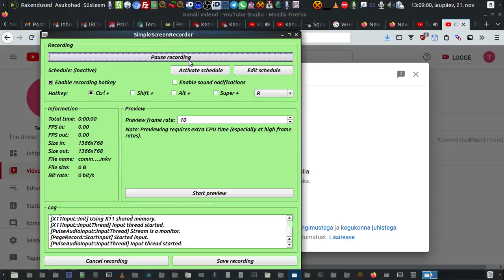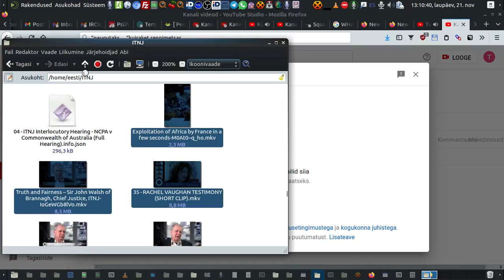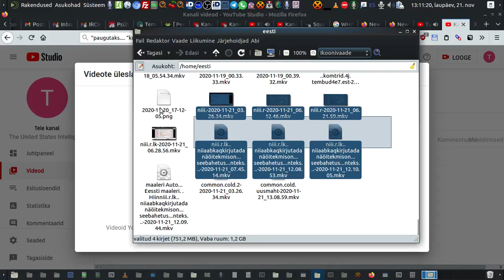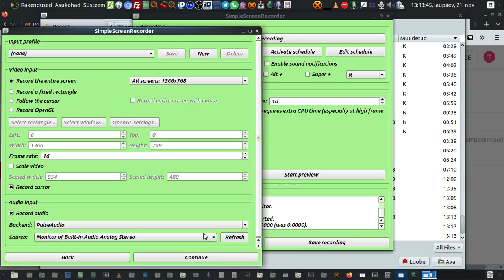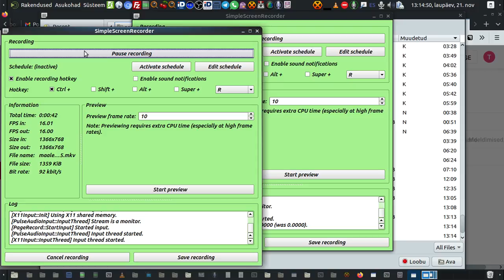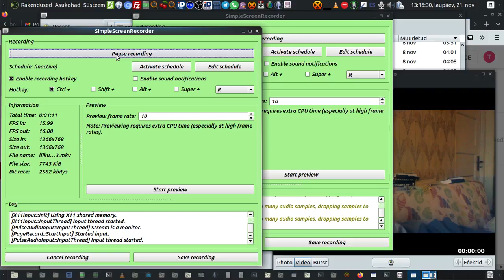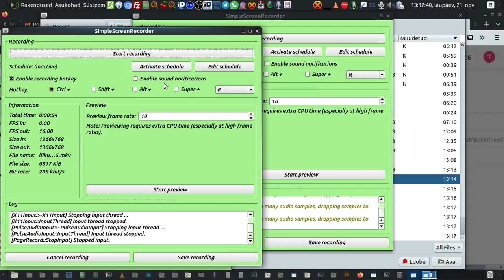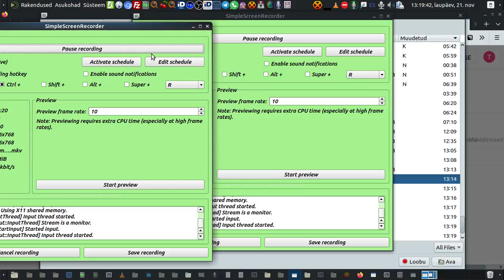common cold uusmaht 2020 11 21 13 08 59